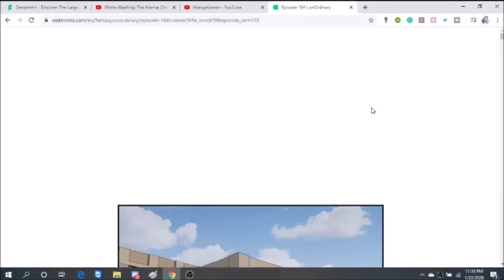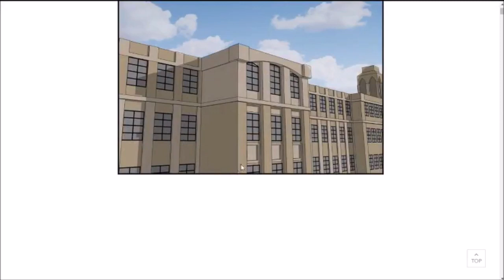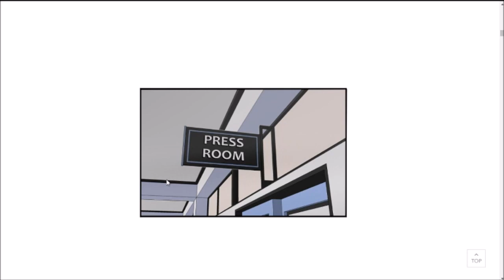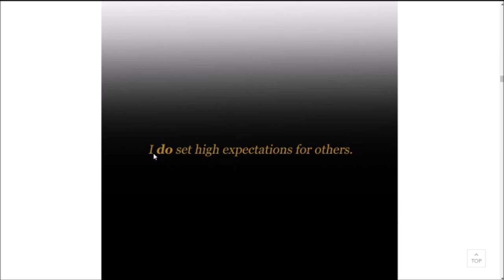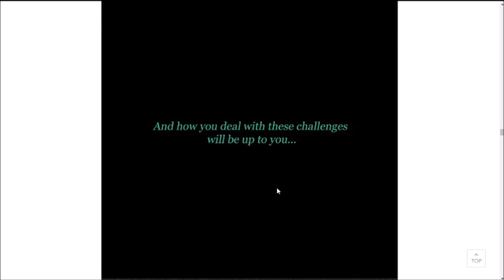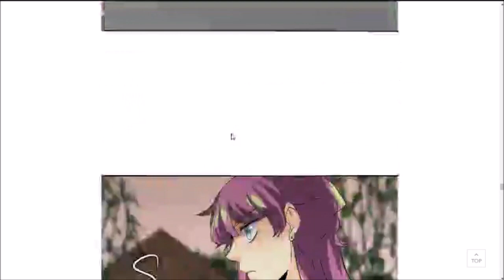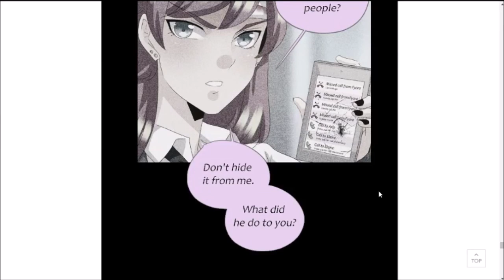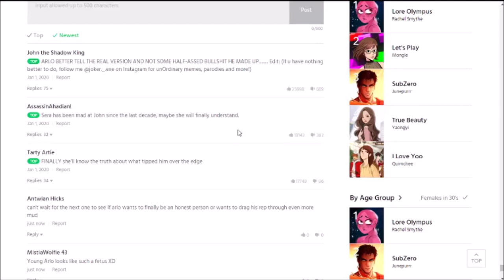THE TRUTH IS ABOUT TO COME OUT!!! UnOrdinary Episode 164 Reaction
So I'm back on campus meaning back to my insane reactions and voice-overs. But announcements are in this one for the future. Now we got some of Arlo's Backstory, The thing I needed for a while and the reason why he does what he does. I like him as a character, now do I like his personality, HECK NO. Also no question of the week, I couldn't come up with anything.

No Fast Pass Spoilers, They will be removed on sight.

This will not disappoint!

Make sure to read the webtoon and support the creator here!

I will try to be more active on these as I don't really use them that much.
Twitch (Number 1 place for full gaming streams)

I don’t claim anything in the video. I support the creator and their creations.